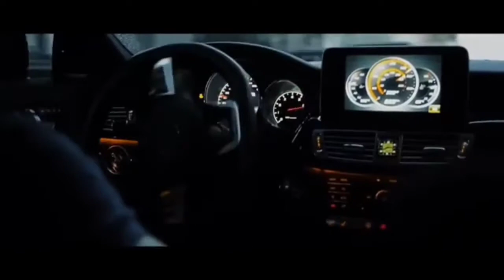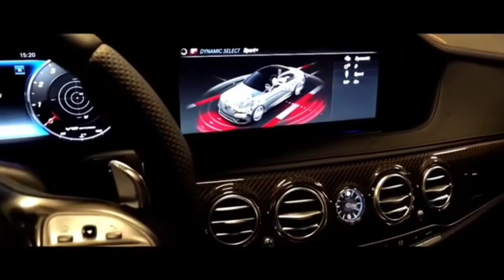Life Of Billionaires | Rich Lifestyle Of Billionaires | Dream Life l Motivation #172